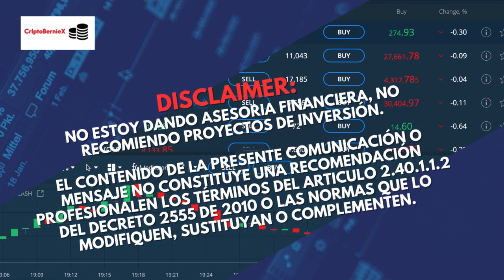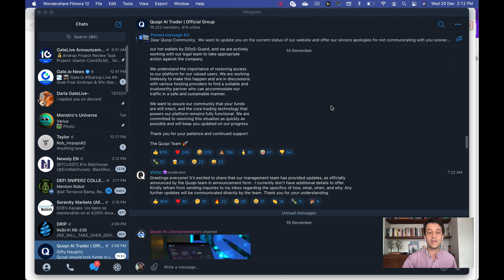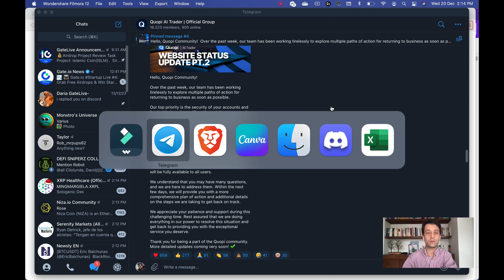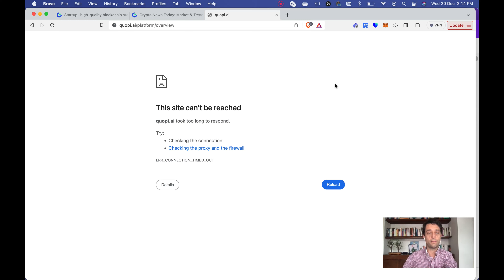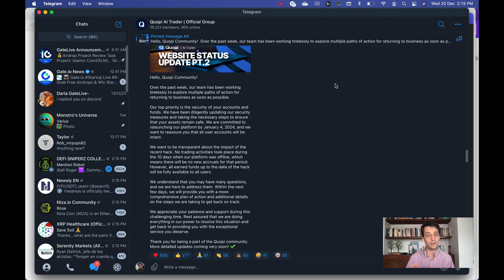⚠️URGENTE, ATENCION: Quopi, volverá?⚠️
Segun los últimos anuncios, Quopi está solucionando un haqueo y volverá en enero del 2024, será que si?

✅ Un exchange especializado para comprar cripto a buen precio. Binance, el link es
✅ No solo cripto, también se puede comprar acciones y apostarle al forex. AVATRADE, el link es